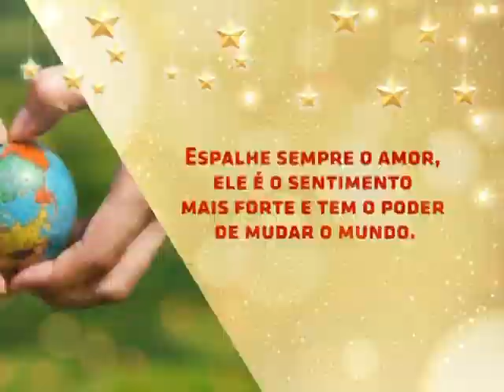Mensagem de Natal das Farmácias do Trabalhador do Brasil !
O apresentador do "Ronda Geraes" fala da Mensagem de Natal das Farmácias do Trabalhador do Brasil ! Confira !